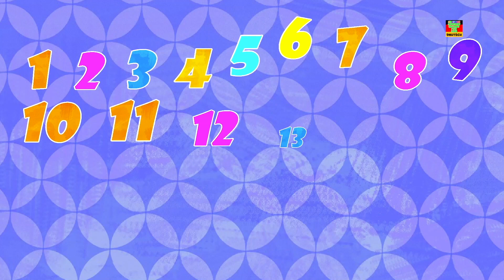Räder auf dem Bus | Animierte Videos | Crayons Nursery Rhymes Deutschland | Kinderreime für Kinder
Hallo Kinder, Crayons Nursery Rhymes bringt dir das auf Deutsch mit bester Animation und viele weitere Lernvideos für Kinder mitsingen.Kinder werden sicherlich liebe es, diese Videos zu sehen mit unseren besten Cartoons und Musik um sie zu unterhalten und Vorschullieder lernen.